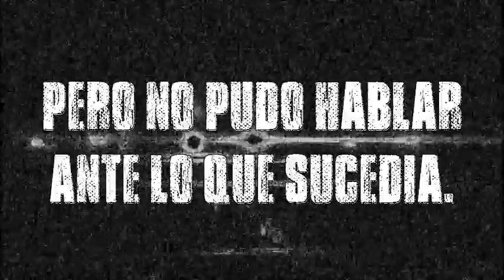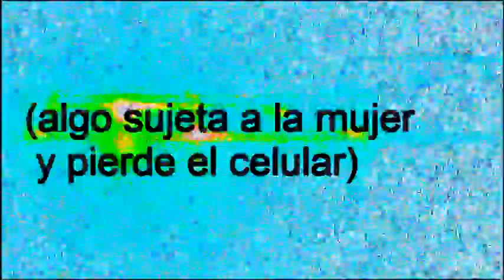Historia en Celular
Se encuentra un teléfono celular perdido en una cueva.